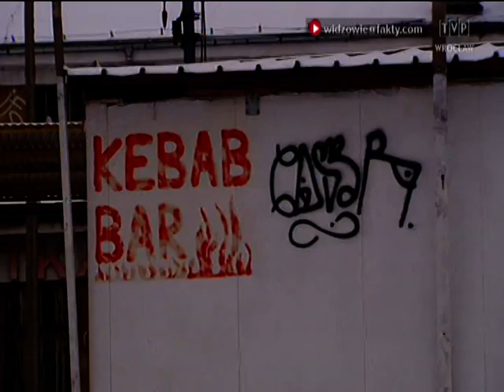Kto przebuduje Dworzec Świebodzki?, „Fakty" 25.01.2014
Trwają poszukiwania inwestora dla PKP, który wyremontuje Dworzec Świebodzki i zagospodaruje towarzyszący mu teren. Deweloperzy do końca lutego mogą zgłaszać się po memorandum zawierające szczegóły przedsięwzięcia. Jak kolejarze chcą rewitalizować jeden z największych i najbardziej zdegradowanych obszarów wrocławskiego Śródmieścia?